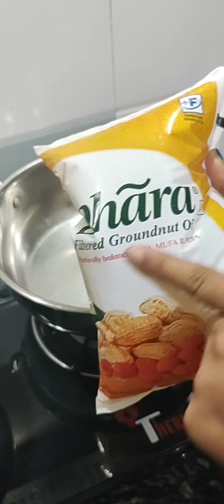बाज़ार की रिफाइंड तेल वाली नमकीन छोड़ दें। खाएं इन तेलों वाली नमकीन।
healthy cooking oil for namkeen
homemade namkeen
mixture namkeen
snacks for tea time
mixture namkeen kaise banate hain